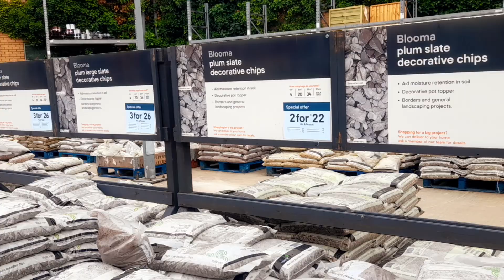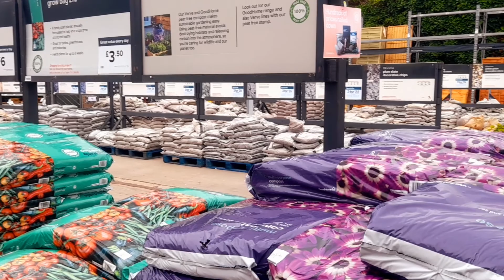11.30 AM SALEH KHANA KOTLI ## B&Q SUPER STORE 💐 💐 GARDEN CENTRE CASTLE VALE (PART 1)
B&Q   IS ONE OF THE BEST HOME IMPROVEMENT STORES IN THE UK